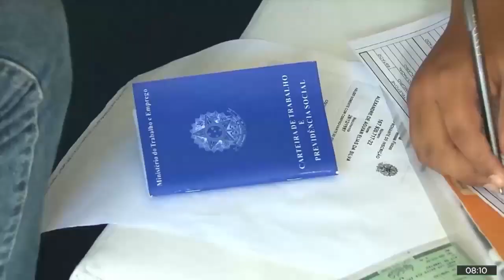FGTS não terá dinheiro em caixa para financiar áreas sociais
Com as alterações na regra do FGTS, país terá menos dinheiro em caixa para financiar habitação, saneamento, infraestrutura e saúde, avalia Clemente Ganz Lúcio, diretor técnico do Dieese